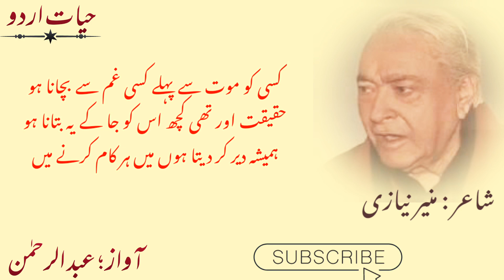Muneer Niyazi || Hamesha der kar deta hu | ہمیشہ دیر کر دیتا ہوں | Urdu , Hindi Shayri / Urdu Ghazal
ہمیشہ دیر کر دیتا ہوں میں ہر کام کرنے میں
ضروری بات کہنی ہو کوئی وعدہ نبھانا ہو
اسے آواز دینی ہو اسے واپس بلانا ہو

ہمیشہ دیر کر دیتا ہوں میں

مدد کرنی ہو اس کی یار کی ڈھارس بندھانا ہو
بہت دیرینہ رستوں پر کسی سے ملنے جانا ہو

بدلتے موسموں کی سیر میں دل کو لگانا ہو
کسی کو یاد رکھنا ہو کسی کو بھول جانا ہو

کسی کو موت سے پہلے کسی غم سے بچانا ہو
حقیقت اور تھی کچھ اس کو جا کے یہ بتانا ہو